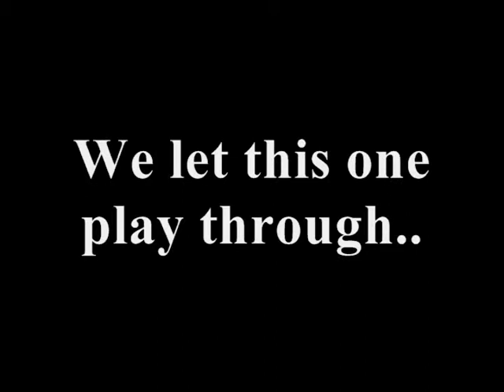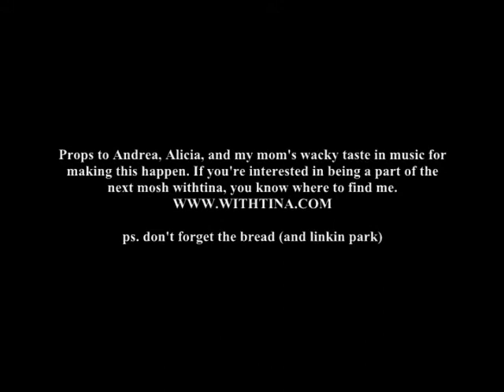mama roach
Fueled by the fire of a suicidal vocalist; loyal withtina performers are at it again with Papa Roach's first hit single, LAST RESORT. Korn just got washed the ***k out...